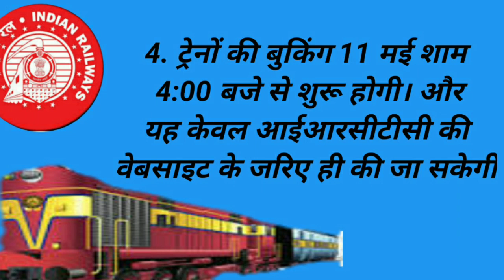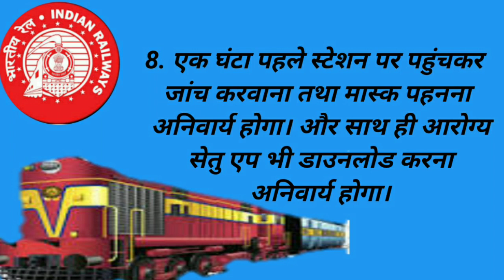भारतीय रेल सेवा कल से शुरू।।Desh me train seva shuru।। IRCTC,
भारतीय रेल सेवा कल से शुरू
नमस्कार दोस्तों भारतीय रेलवे ने 12 तारीख से ट्रेन का संचालन शुरू करने की घोषणा की है तो ट्रेन सेवाओं के लिए क्या जरूरी जानकारी आपको याद रखनी है क्या? इसके नियम में क्या शर्ते हैं? किन चीजों का आपको ध्यान रखना है इस सभी बातों के लिए अगर आपको जानना है तो इस वीडियो को अवश्य देखें।